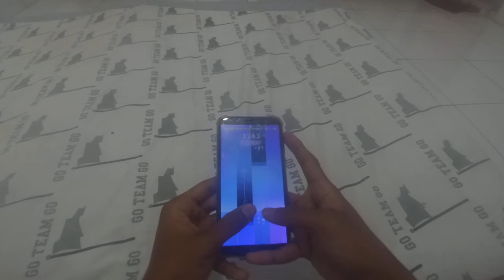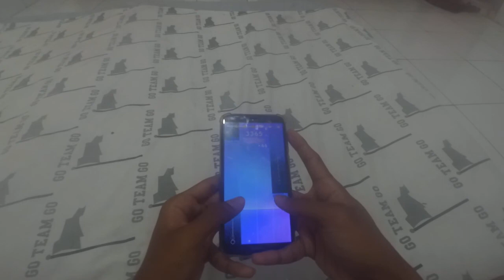Fast hand piano tiles 3